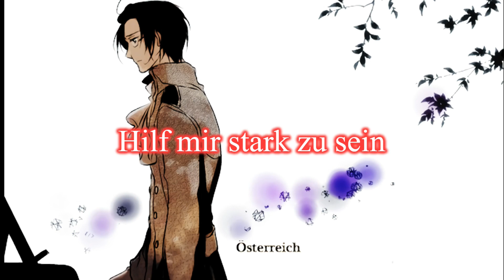APH Multilanguage: Germany, Hungary, Austria - Wishing You Were Somehow Here Again [w/S&T]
The song is Wishing You Were Somehow Here Again from The Phantom of the Opera. I chose Germany, Hungary, and Austria as they would mourn Prussia's death (and due to the limited number of foreign recordings of the musical).

I apologize for not uploading any videos for the last 10 months. I have been busy with college and mental health issues. This video is per Niji Tsubasa's request.

Singers:
German/Deutsch (Austria): Luiza Nistler
German/Deutsch (Germany): Anna Maria Kaufmann
Hungarian/Magyar: Mahó Andrea

FOLLOW me on:
Google+: Multilang Project